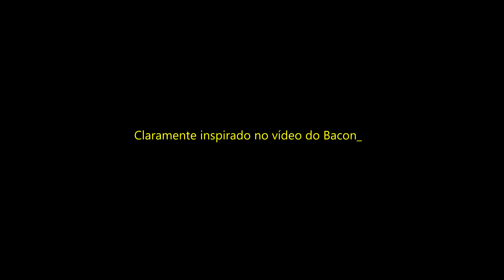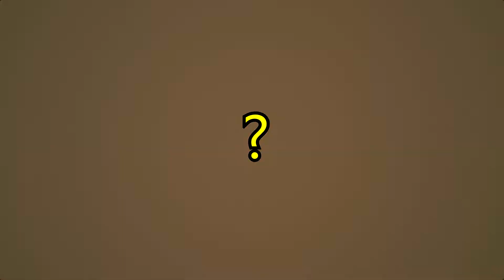Coisas que acontecem quando eu jogo 3